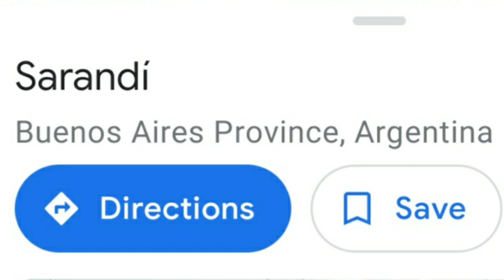THE ARSENAL DERBY